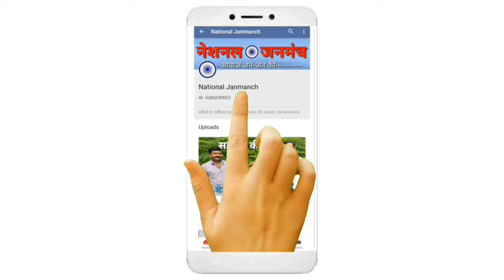भारत की हार ने पाखंड वादियों का किया पर्दाफाश | विधायक फतेहबहादुर ने पाखंडियों की कर दी बोलती बंद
भारतीय क्रिकेट टीम को विश्व कप फाइनल मैच में मिली हार से दुःखित डेहरी ऑन सोन, रोहतास, बिहार के विधायक फतेहबहादुर सिंह ने दिया बयान

.Your Queries.
cricket world cup,
world cup,
cricket world cup final,
world cup final,
cricket,cricket world cup 2019,
2023 cricket world cup final,
cricket world cup final live,
cricket world cup final reaction,
cricket world cup final 2019 live,
cricket world cup final super over,
cricket world cup final celebration,
cricket world cup final 2019 super over,
cricket world cup india
india 🇮🇳 🏏
pakhand ka parda faas,
pakhand ka parda faas 2023,
bhagvan ka pardafash,
ambedkar ka pakhand,
pakhand ka khulasa,
pakhand,
pakhand ki pol,
pakhandi baba,
jhoothe ka pardafash jesus is great,
pastors ka parda fash,
pakhand ki pol part 2,
pakhand kya hai,
pakhandi,
pakhand ki video,
dhong pakhand,
baba ramdev on pakhand,
pakhand ki pol prashant boddh,
bauddh dharm me pakhand,
pakhand ki sacchai video,
andhvishwas aur pakhand,
andhvishwas aur pakhand
dharm ka dhanda,
mai dharam ka dhandha nai karta,
dharm ka dhandha karnewala,
brahaman aur mulla ka dharm hi dhandha hai,
dharma ka dhandha,
dhanda dharam hai,
ye dharm nahi barahmanao ka dhanda hai,
dharam ek dhandha hai,
dhanda dharam hai scam 1992,
dhanda dharam hai dialogue,
dharm kya hai,
dharam kanta,
dharam kanta 1982,
bhagavn ke nam par dhandha,
dhande se bada koi dharm nahi hota status,
dharam kanta songs,
dharam kanta movie,
mai dhandha karta hoon